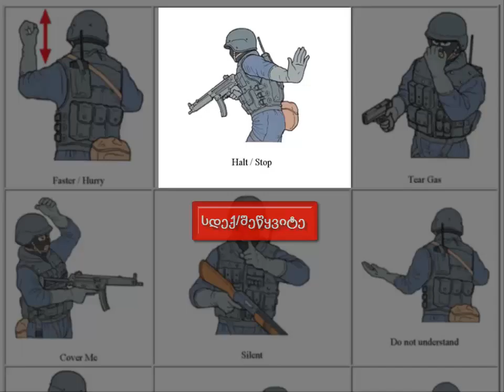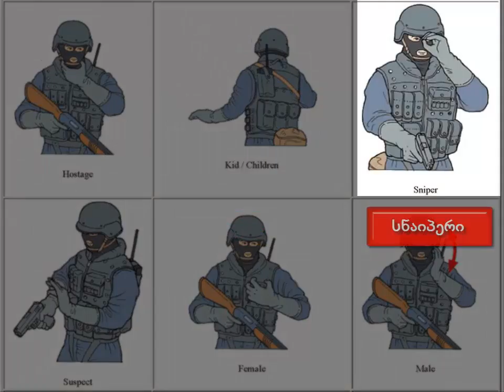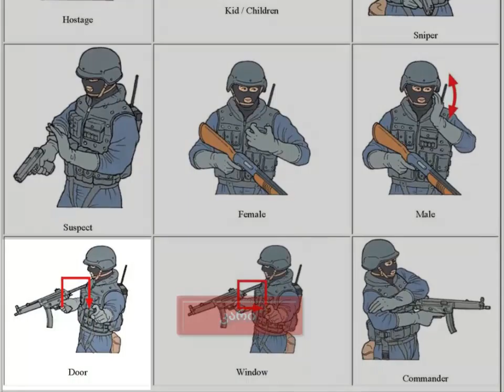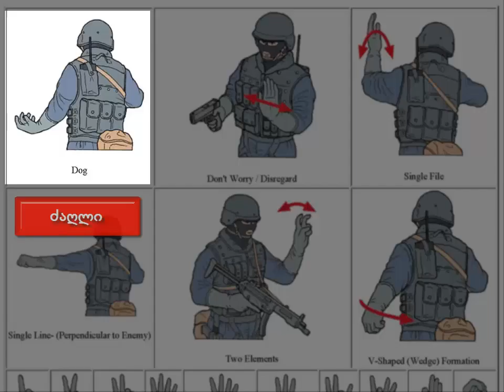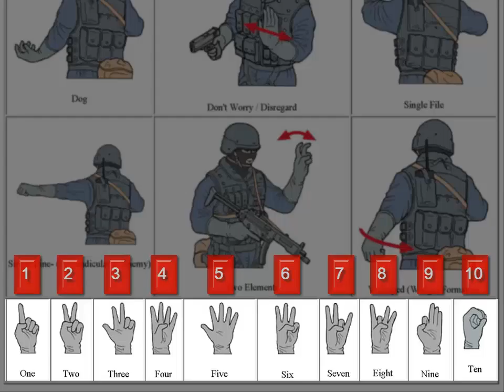ხელის ტაქტიკური სიგნალები